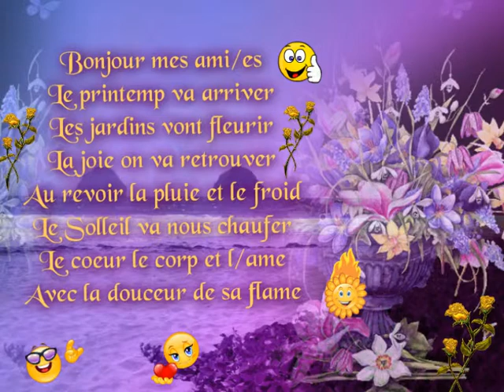Le bonheur en images